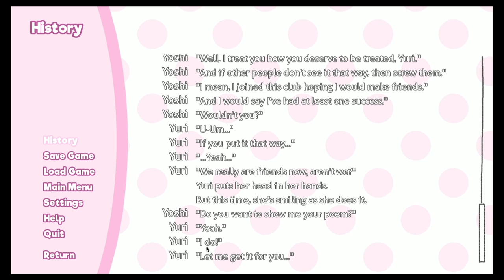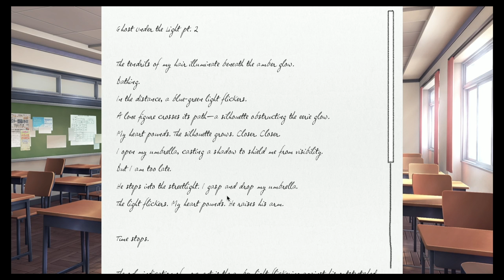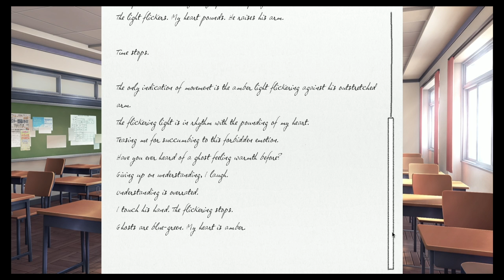Sweater Squad Burger Battalion - Doki Doki Lit. Club Part 11 Awkward, Dawg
This is the story of how Clifford became the Big Red Hell Fire Dog. Wait that's... Wrong! Yoshi finds himself in awkward situation. Choosin like Too Short between what is right and what is dynamite. Is the Fly Girl looking good worth it? CHOOSIN. GO HEAD, Father!